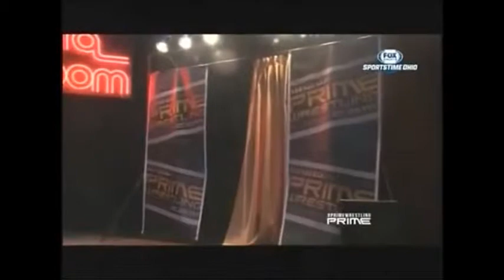Matthew Justice vs Facade - PRIME Wrestling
Matthew Justice vs Facade
PRIME Wrestling at the Agora in Cleveland, OH.